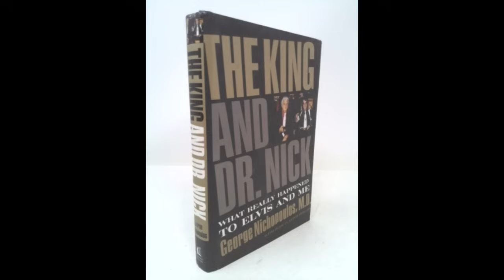O REI E DR. NICK - CAPÍTULO 02 - PARTE 05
Neste vídeo, o drama de Elvis se intensifica...